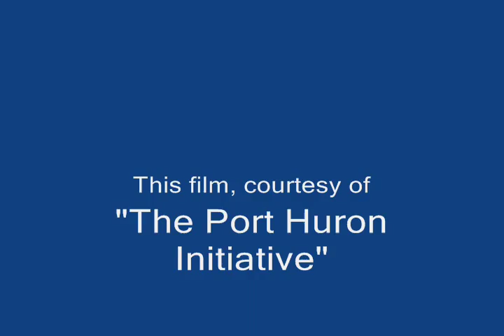Port Huron Michigan "Sturgeon Spawn"